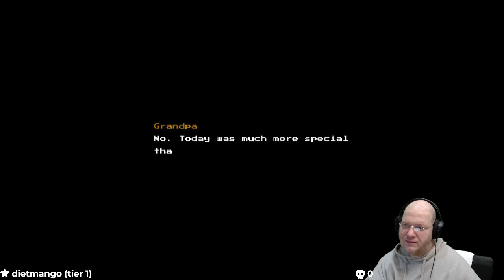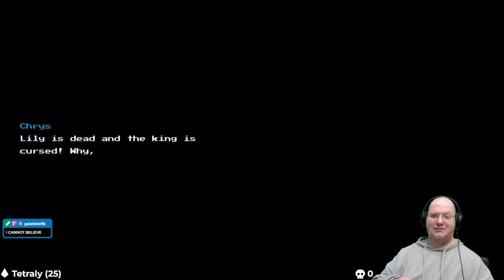Blossom Tales: The Sleeping King (2017) [Part 1]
The beginning of my blind playthrough of Blossom Tales: The Sleeping King for the Nintendo Switch.